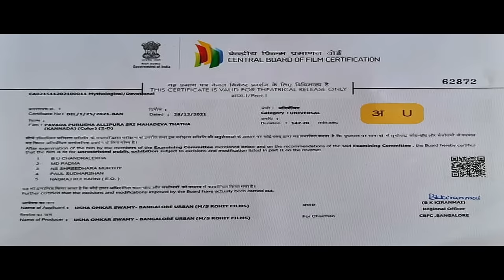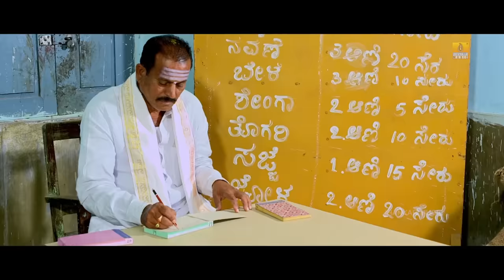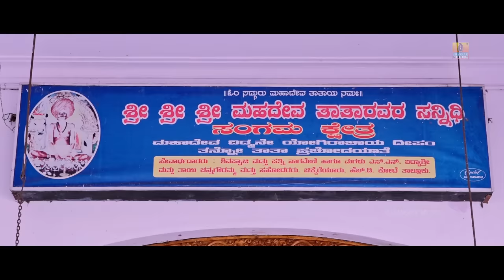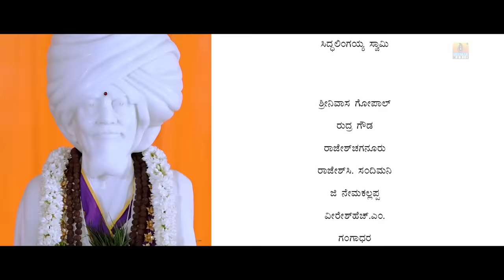Full Movie || Pavada Purusha Allipura Sri Mahadeva Thatha ಪವಾಡ ಪುರುಷ ಅಲ್ಲಿಪುರ ಶ್ರೀ ಮಹಾದೇವ ತಾತ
Watch "Pavada Purusha Allipura Sri Mahadeva Thatha ಪವಾಡ ಪುರುಷ ಅಲ್ಲಿಪುರ ಶ್ರೀ ಮಹಾದೇವ ತಾತ" Official Kannada HD Full Devotional Movie..
Starring Raghuchandra, Raju, Ramesh Gowda Patil, Annapurna, Vijayalakshmi, Purushotham, Guruprasad and Others..
Exclusive Only On Jhankar Music Movies
Movie : Pavada Purusha Allipura Sri Mahadeva Thatha
Direction : B A Pushotham (Omkarswamy)
Produced : Mrs. Usha
DOP : M.Muthuraj
Banner : Rohith Films
Music Label : Jhankar Music